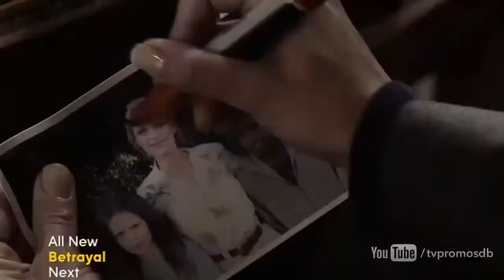Revenge 3x08 Promo 1 Secrecy HD